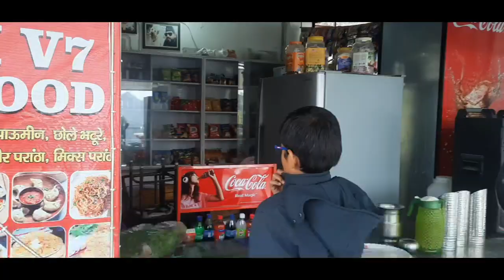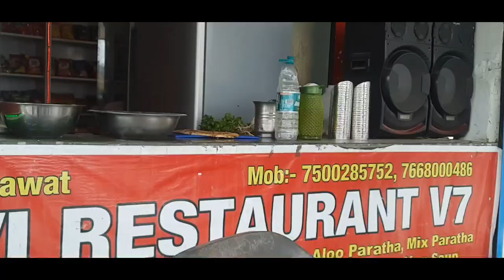आज मन बहुत उदास है🥺😥 || ससुराल से वापस आने का दुख || पहाड़ों पर हुई आज खूब बारिश || सुहाना सफर 🥰